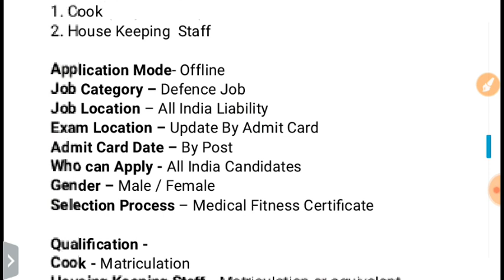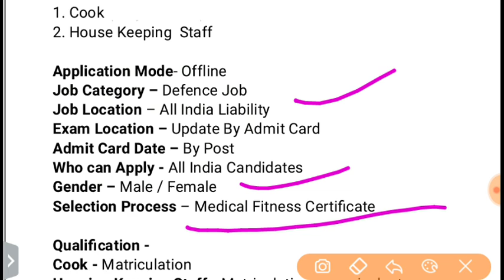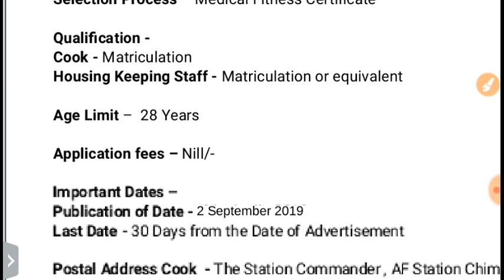Direct Entry join indian Airforce 2019 //10th Pass //All India vacancy Female & Male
Agar aap form bharna fill karna chate ho to comment jarur karna...